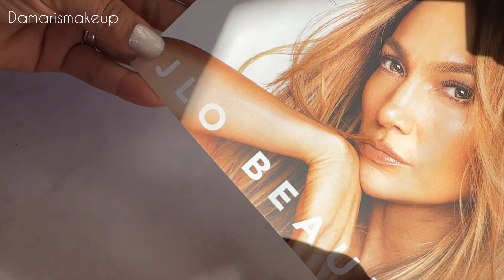JLO BEAUTY beauty explorepage glowingskin #2024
Canal de comida